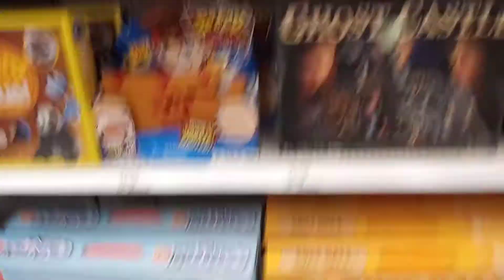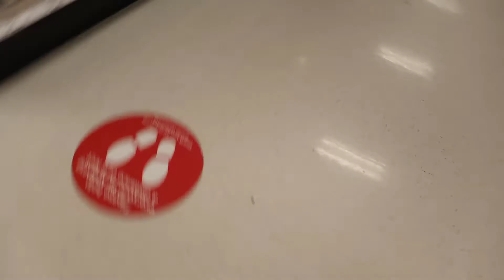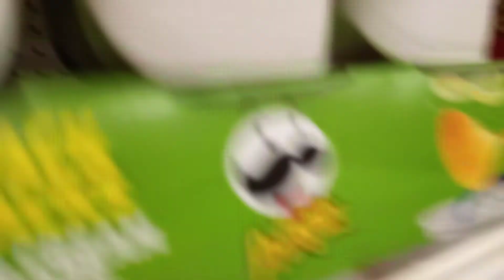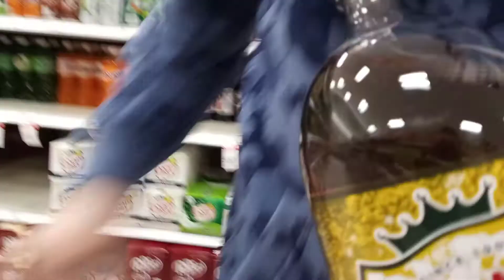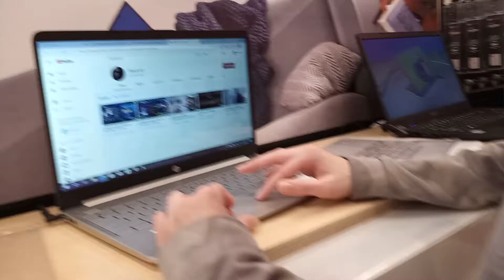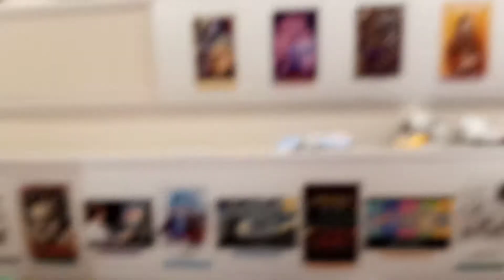We BLASTED inappropriate songs at Target! *KICKED OUT* *CHASED*